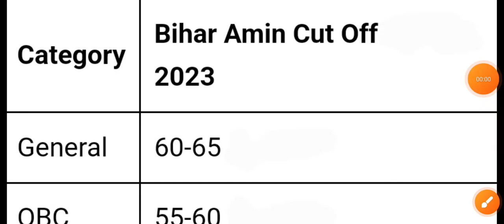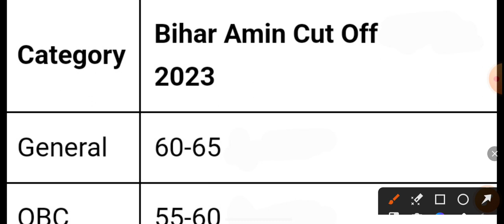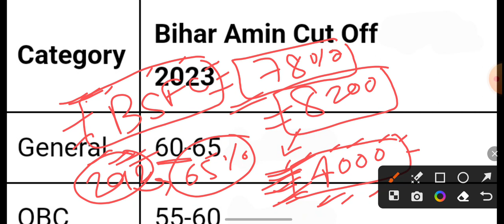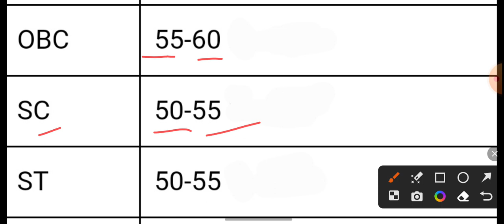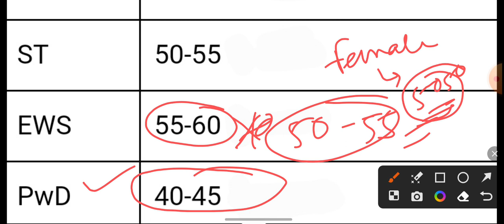BIHAR DLRS 2023 Amin Exam Cut-off | Expected Questions सही होना चाहिए?